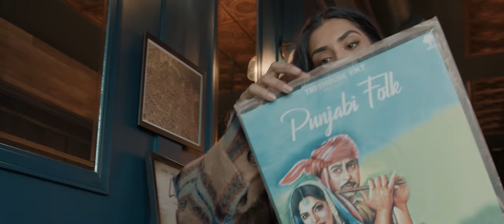HAAN - MICKEY SINGH (OFFICIAL VIDEO) | Treehouse VHT | New Punjabi Song 2022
Treehouse VHT Presents "HAAN" - Mickey Singh
Powered by: 27th Investments

Song title: Haan
Artist: Mickey Singh
Director: Jay Skilly
Executive Producers: Jay Skilly, Aman DJ ICE
Lyrics: Akal Inder, Mickey Singh, Simar Panag
Music: Mickey Singh
Composition: Mickey Singh, Simar Panag, Jay Skilly
Label: Treehouse VHT
Producer: Shivaani Sharma
Director of Photography: Hector Toro, Pablo
Lead Model: Jaskiran Kaur
Stylist: The Sandy Lion
Mix & Master: Damien Lewis
Guitarist: Heavy Mellow
Moody but irreplaceable PA: Arath Gonzalez

HAAN LYRICS:

Har gae a jind te toh sajna hai chirde
Nazraan milaye jaave, dil hi nai milde

Nak waala koka jaan kad le gaya
Nak waala koka jaan kad le gaya jawani
Teri pair wali jhanjhar de naal

Das kiven kithe kadon kedi tha
Jind mitra de karegi tu naa
Kiven kithe kadon kedi tha
Mitran nu karengi tu haan

Ni raahe raahe jaan waliye
Raahe raahe jaan waliye
das hor ki sanaava tere baare

Aaj ho geya mureed munda tere sohne rang da
Kaddi kudiyan di jind ohne par tere moorey sang da

Tere samne oh chup jeya ho jave
Nayi tah att hi karaave osse thaa

Jind mitra de karengi tu na